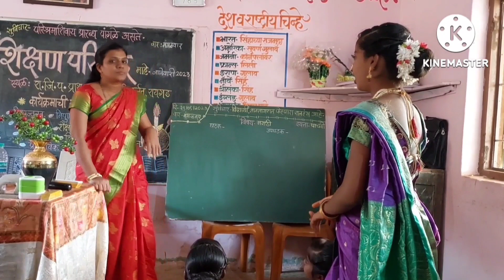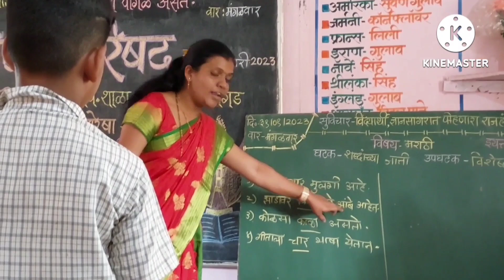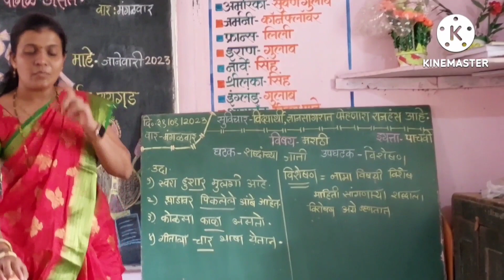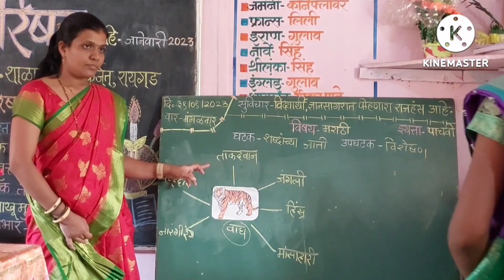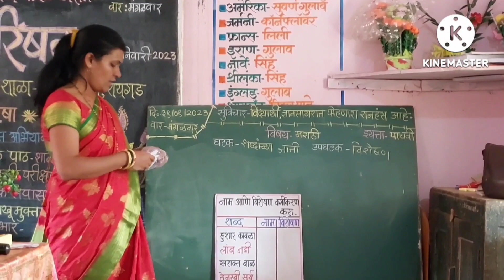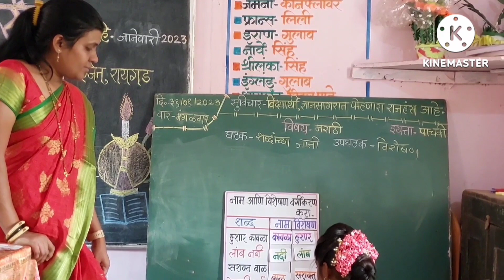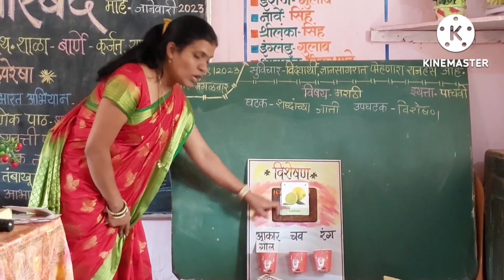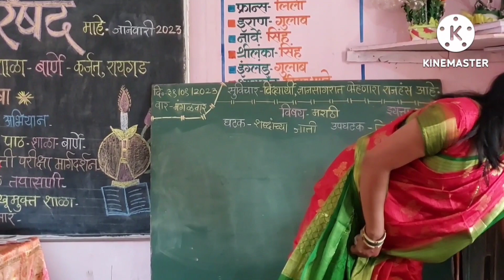नमुना पाठ सादरीकरण/Sample lesson presentation/विषय- मराठी ,घटक - विशेषण